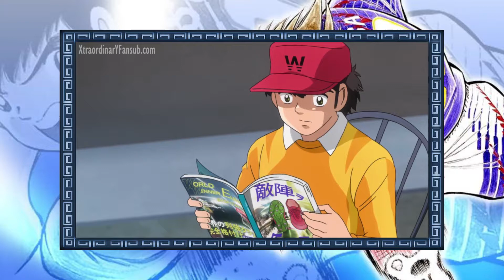Captain Tsubasa 2018 | Review, Análisis y Opinión - Capítulo 8